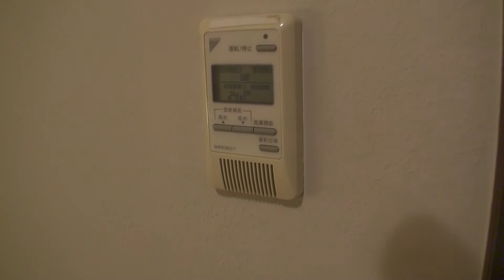【ホテルモントレ長崎】#32 スタンダードツインの、お部屋紹介！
ぶっぴ～、九州編。

ホテルモントレ長崎の、詳細はこちらで！

大航海時代ポルトガルのロマン薫るホテル。
海に間近いモントレ長崎は、長崎とゆかりの深いポルトガルにまつわる旅情に溢れるホテルです。
輝く太陽のもと中世の町の路地に突然迷い込んだような、そんな錯覚をおこさせるロマンチックな旅のひとときをお約束いたします。
ポルトガルの職人により一枚ずつ筆で丹念に描かれた青いタイルの壁画が美しく建物を飾ります。